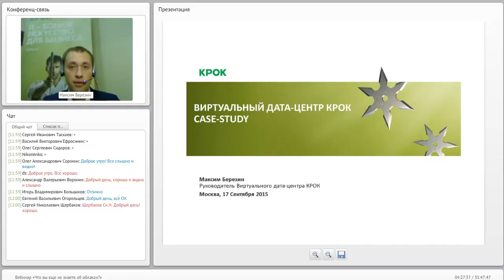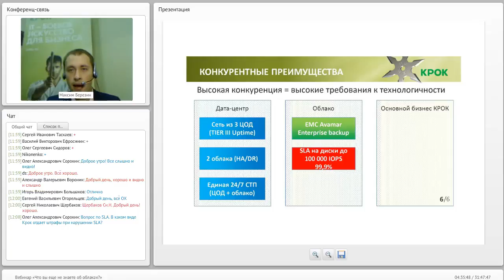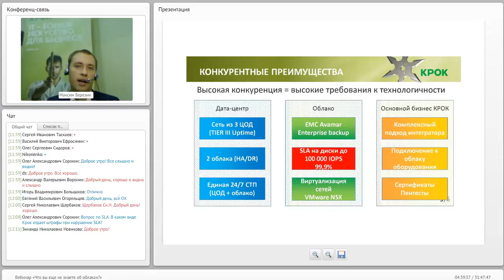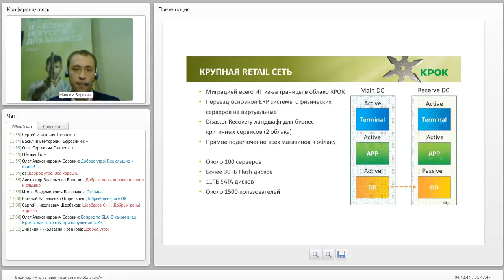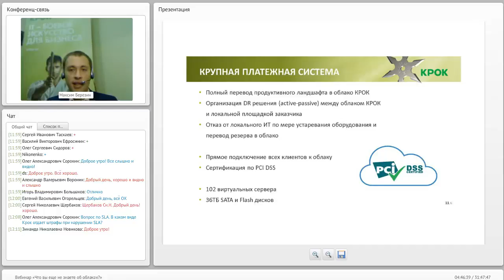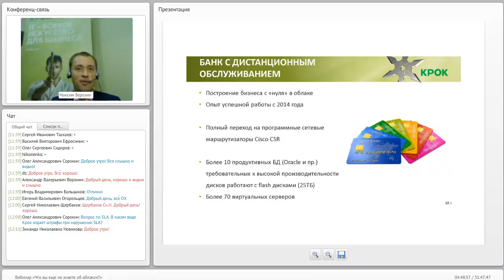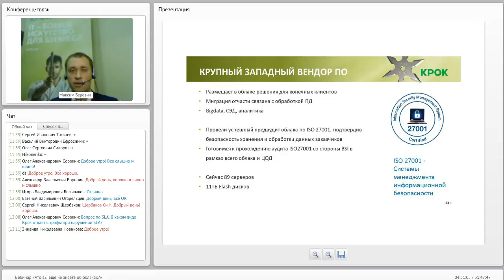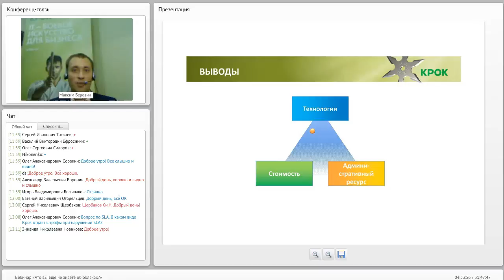Виртуальный дата-центр КРОК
17 сентября 2015
Вебинар «Что вы еще не знаете об облаках?»
Доклад «Виртуальный дата-центр КРОК»
Максим Березин, Руководитель Виртуального дата-центра КРОК